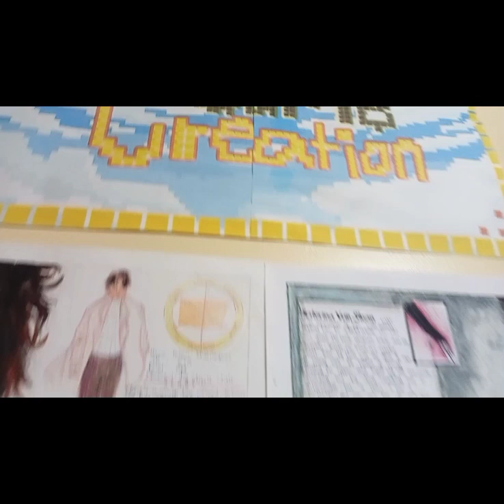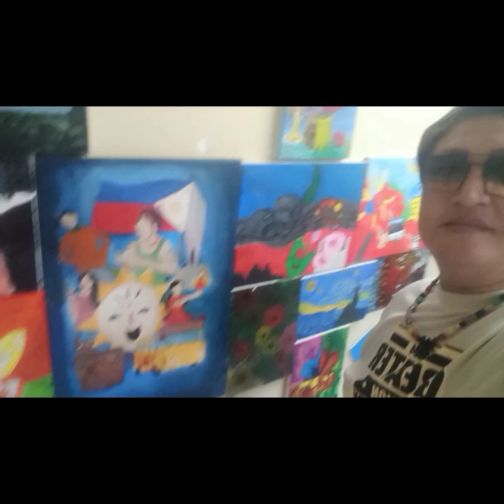NATIONAL ARTS MONTH 2024 II PDMHS ARTS CLUB GALLERY